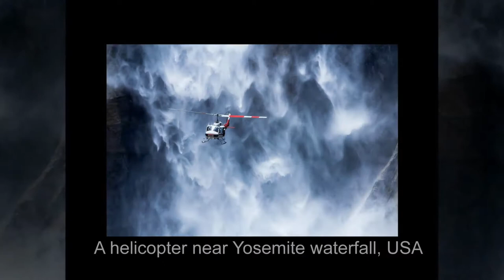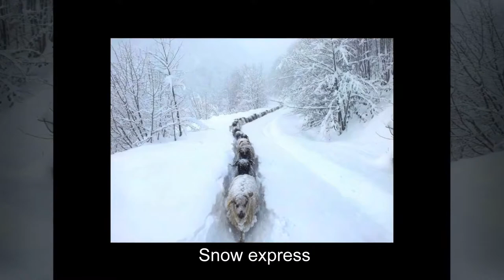Amazing Best Photographs Ever Taken Without Photoshop | Amazing Photos Without Photoshop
Amazing Best Photographs Ever Taken Without Photoshop

This is a collection of photographs showing the wondrous diversity of modern life and the natural world. All the photos are without photoshop